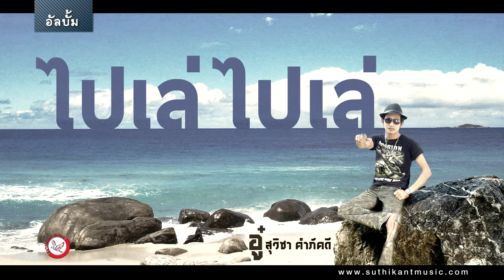คนใต้ ชุดภาคใต้ 2 (ไปเล่ ไปเล่)